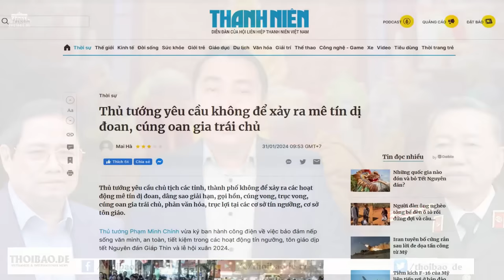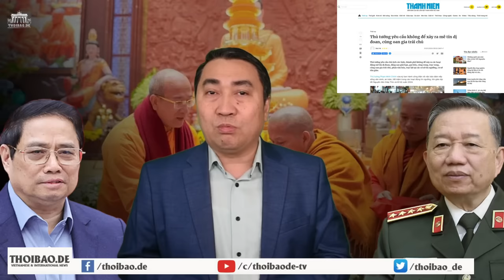Cuộc đua chức Tổng Bí thư: Tô Đại và Phan Đ. Trạc đang “ăn miếng trả miếng”?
Phó ban Nội chính Trung ương Nguyễn Văn Yên chuyển đi một thông điệp tới Bộ Công an, rằng: “phe Nghệ Tĩnh là người đang làm chủ cuộc chơi, đó là điều không thể đảo ngược được”.